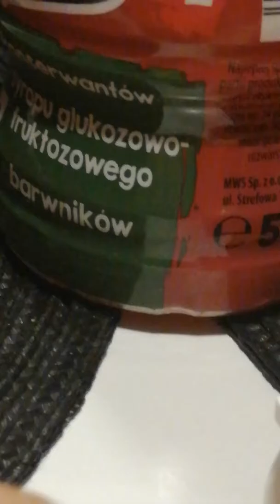Policja LEGO Polska stop l